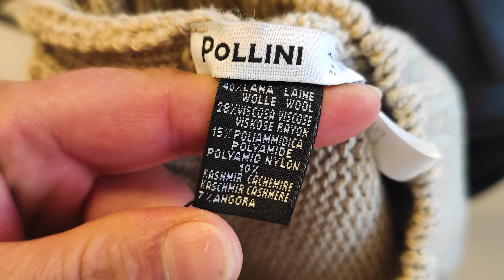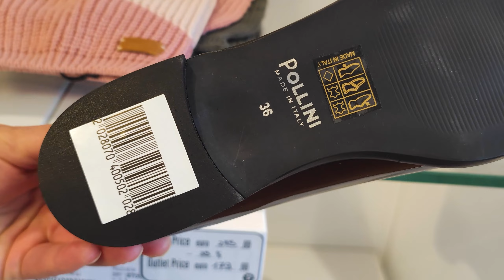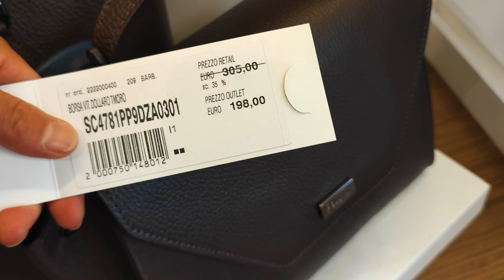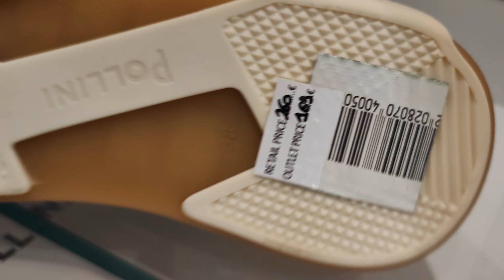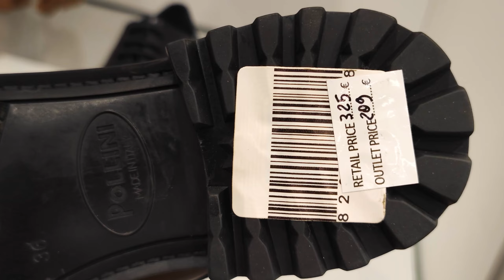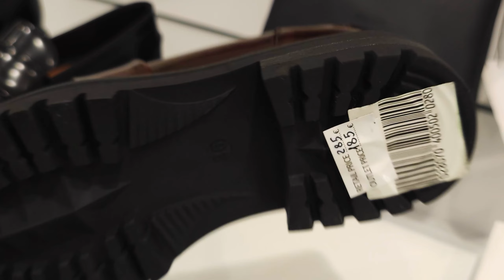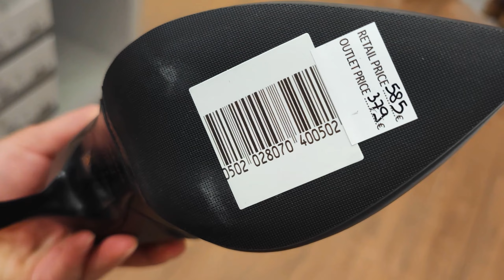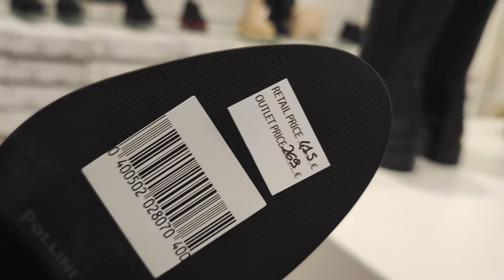26.10.2022/POLINI OUTLET/ИТАЛИЯ/АУТЛЕТ/ИТАЛЬЯНСКАЯ ОБУВЬ ИЗ ФЛОРЕНЦИИ/МОДА/СУМКИ/ITALY/FASHION/MODA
Ригина⬇️
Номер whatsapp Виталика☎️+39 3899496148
Ссылка на мой  Telegram канал:
Мой instagram кожаных изделий:Я надёжный байер в Италии
Всем привет! Меня зовут Ригина. Я родом из Узбекистана из города Ташкента.Приехала в Италию 2010 году и обосновалась в городе Флоренция! Добро пожаловать на мой канал! Я надёжный байер в Италии!Всё,что я показываю в моих влогах вы можете купить,заказав через меня!Многие накапливают посылочку у меня дома,а потом я отсылаю в вашу страну! Мои условия!Мой интерес 15% от стоимости вашей покупки.заказ ниже 100,00💶 я предпочитаю не брать,но если всё же вы хотите потратить меньше 100,00💶 то вам придётся заплатить мои интересы 15,00💶,я всегда говорю моим покупателем,что вам выгоднее заказать  товар 5-10кг,так выгоднее!Доставка оплачивается покупателем отдельно и стоимость доставки зависит от страны проживания!
Тарифы доставки посылок
Россия(забор посылки 4,00€)
1кг.-39€     16кг.-116.  25кг-161
2кг.-43€      17кг.-120.  26кг-166
3кг.-50€       18кг.-125 27кг-170€
4кг.-57€       19кг.-130
5кг.-60€          20кг.-133
6кг.-65€         21кг.-144
7кг.-70€.       22кг.-148
8кг.-75€.       23кг.-152
9кг.80€.        24кг.-156
10кг.83€.
11кг.-90€.
12кг.-94€.
13кг.-99€.
14кг.-104€.
15кг.-108€.
В Казахстан-Израиль
1кг.=37,00€
1-3кг.=43,00€
3- 5 кг.-=59,00€
5-10кг.=80,00€
10-15кг.=101,00€
15-20кг.=126,00€
Марокко
1кг.-37,00€
3кг.-41,00€
5кг.-52,00€
10кг.-60,00€
Грузия
1кг-37,00€
1-3кг.=40,00€
5кг-52,00€
10кг-61,00€
10-15кг.=81,00€
Узбекистан
 1кг=37,00€
1-3кг.=40,00€
3-5кг.=52,00€
5-10кг.=61,00€
10-15кг.=81,00€
15-20кг.=103,00€
Швеция.
1кг.=32,00€
1-3кг.=38,00€
3-5кг=45,00€
5-10кг.=60,00€
20-15кг.=76,00€
15-20кг.=90,00€
Украина
1кг-3,00€.
Возврату товары не подлежат! Спасибо за внимание и понимание!

Music

Musik
Senses By Nomyn